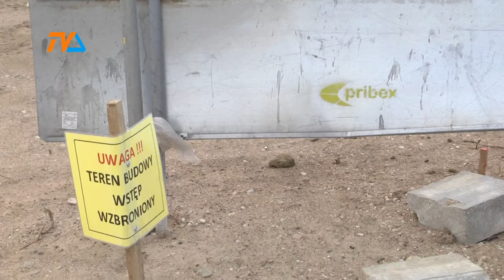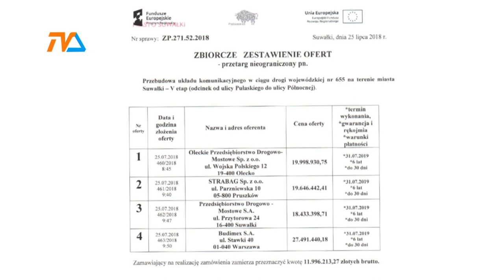Budowa Pileckiego pod znakiem zapytania |TVSUWAŁKI